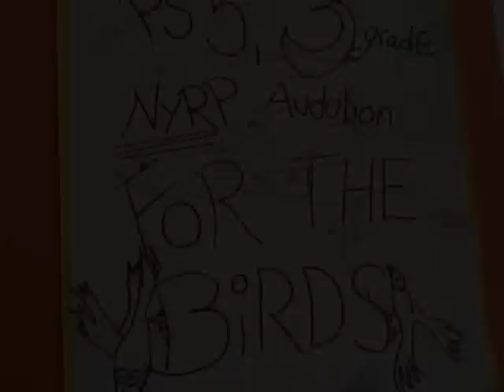A look at TogetherGreen Grantee Audubon New York's Highbridge Park is For the Birds!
Using their Innovation Grant from TogetherGreen, Audubon New York and the New York Restoration Project have expanded their great For the Birds! program, which brings kids from New York City schools into Highbridge Park to experience hands-on environmental education. Kids help plant native plants, collect data on birds, and investigate the urban green space around them.